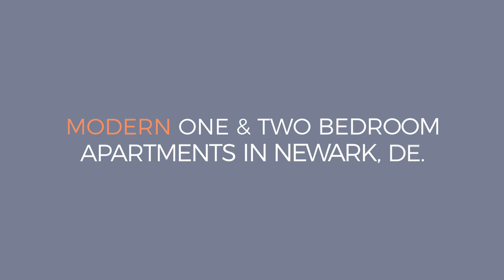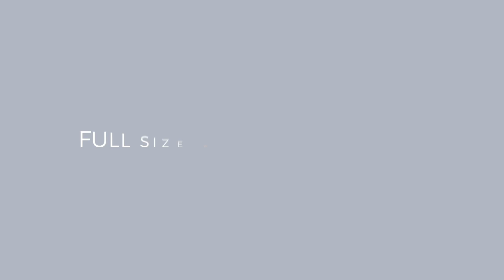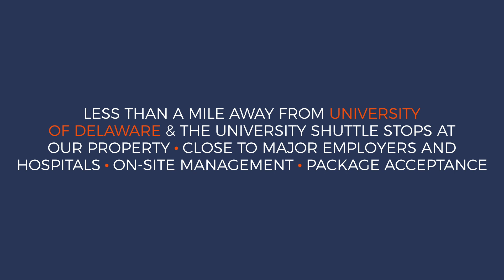Lehigh Flats Apartments | Apartment and Community Tour | Newark, DE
Virtual Apartment and Community Tour of Lehigh Flats Apartments in Newark, DE.